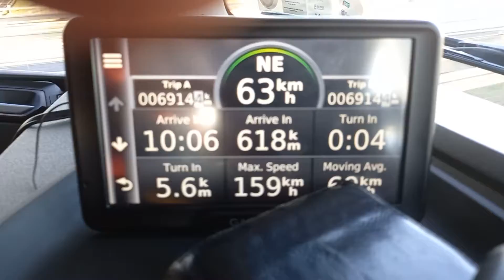Ish tugashi 15 Soat ishdan song !